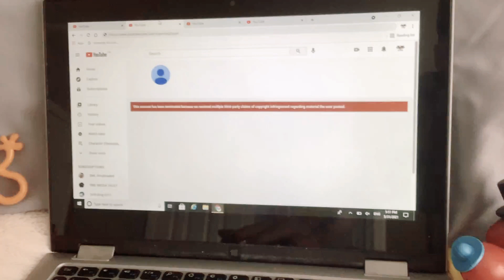R.I.P SuperMarioLogan And Other Channels (2007-2021)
R.I.P
SuperMarioLogan
Dec 8 2007 - Jul 8 2021

SuperLuigiLogan
Mar 1 2008 - Aug 22 2021

SuperBowserLogan
Apr 15 2008 - Aug 30 2021

SuperYoshiLogan
Apr 15 2019 - Aug 30 2021

Rest In Peace My Childhood Channels. You Will Be Missed.